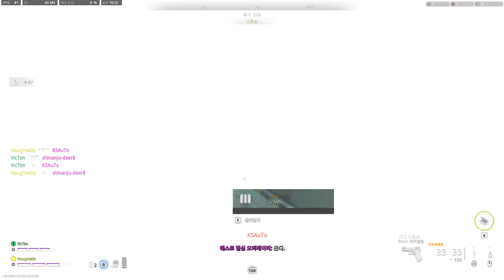DMZ 빌딩 21 고용주도 모르는 보안요원의 영상 기록 *유저 사살 모음 / 모던워페어 2 & 워존 2 / Modern Warfare 2 & Warzone 2 (2022) - 30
생방송은 트위치와 유튜브 채널에서 진행됩니다.

게임 열정적으로 같이하실 분 상시 환영합니다.
감사합니다.

*깜장이는 "강건" 작가님의 캐릭터입니다.
네이버 웹툰 - 검은인간